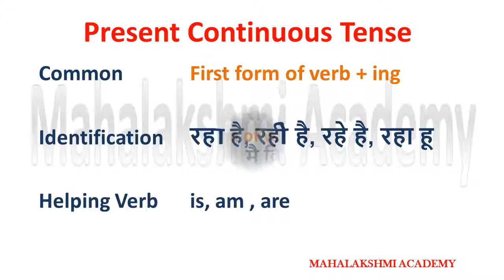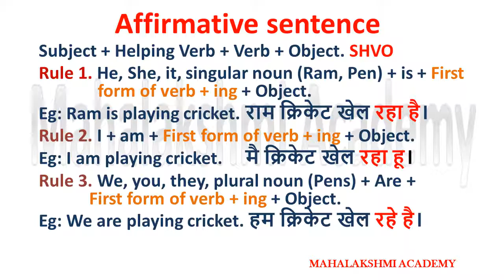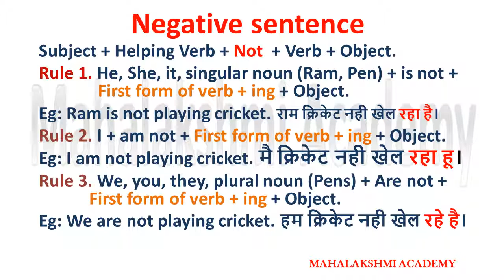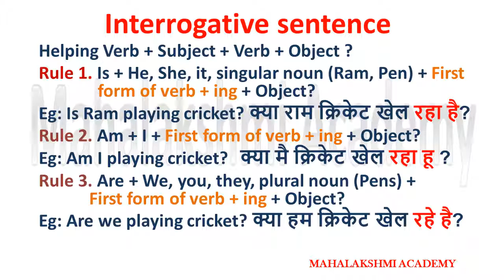Present Continuous Tense in Hindi @ Mahalakshmi Academy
To know about Class 8 Sci Ch 2 (physical properties of metals), click on the

To know about Class 8 Sci Ch 2 (Chemical properties of metals and non metals),